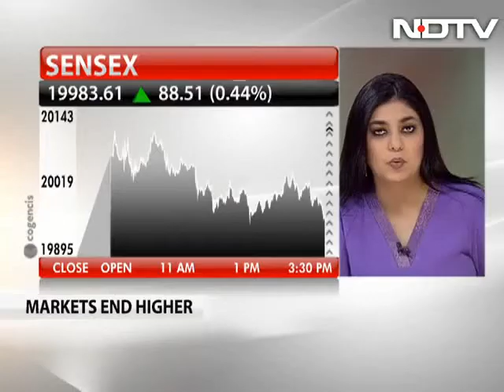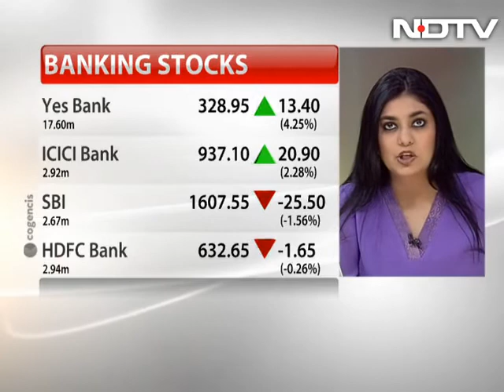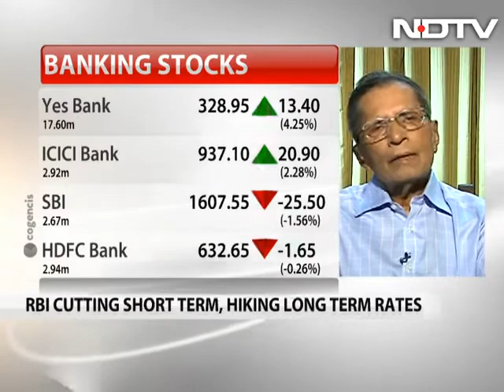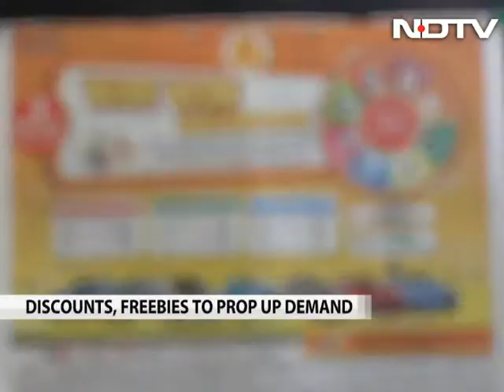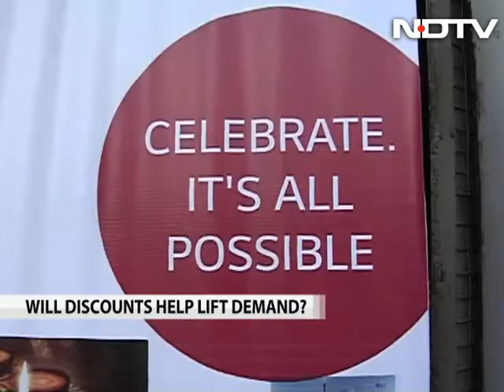Retailers, builders offer festive discounts to prop up demand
On Rebooting India we discuss if festive discounts and offers will help lift demand at a time when the slowdown is intensifying and inflation isn't cooling.